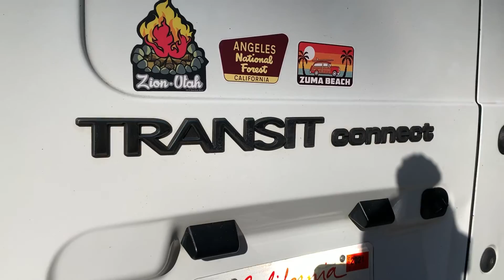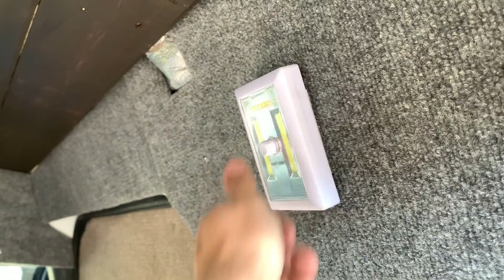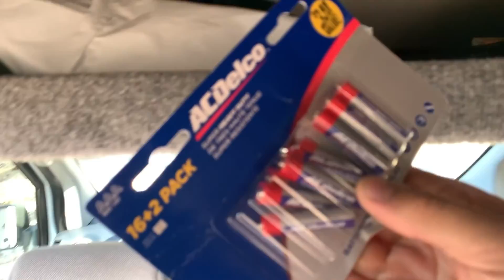Своими руками. Дом на колёсах.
- ✅ Держи дружище на Кофе https://
❗️Много интересного и полезного можно узнать в моих видео про Америку.
На своём канале я расскажу как переехать в америку, как найти работу без документов и знания английского языка, как не падать духом и идти только вперёд. Жизнь белоруса в Америке (США) РАБОТА / ЖИЛЬЁ / КАК ПЕРЕЕХАТЬ / ДАЛЬНОБОЙ ПО АМЕРИКЕ / ЭВАКУАТОР
Сделайте пожалуйста репост любого видео, с Вас не убудет, а мне поможет. 🤓👋🤝🤝🤝🤛🤛🤛✊👍👍🙏🙏